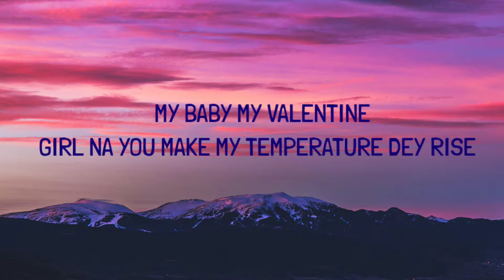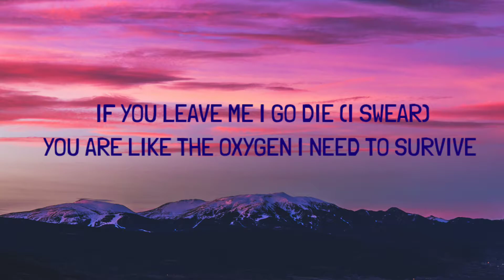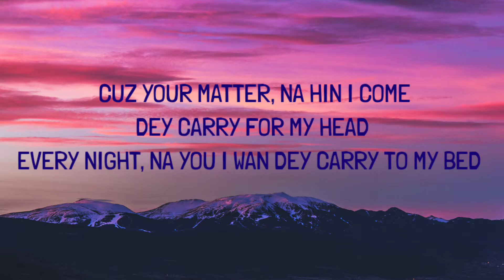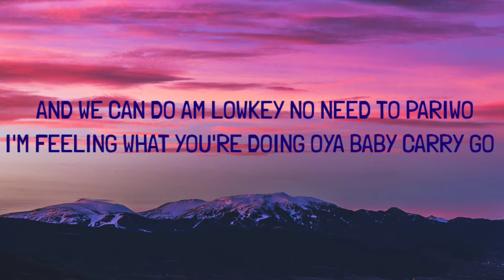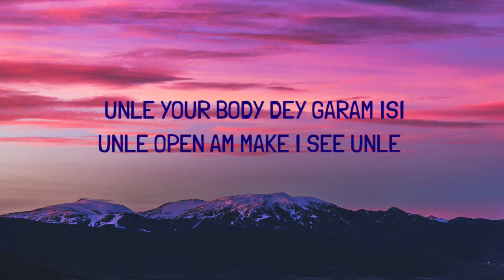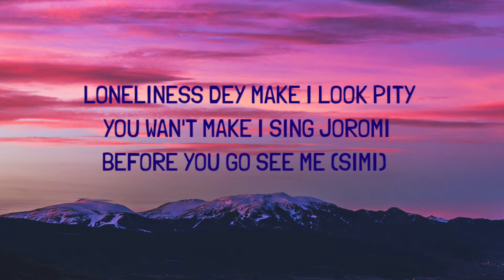Love Nwantiti - Ckay | Lyrics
IF YOU WANT LYRICS OF ANY SONG JUST WRITE THE NAME OF THE SONG IN THE COMMENT SECTION